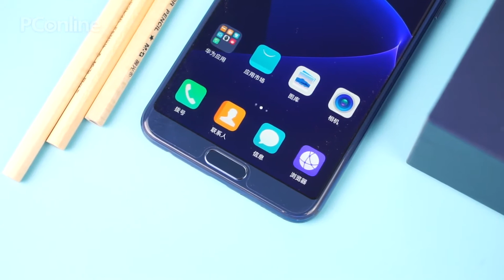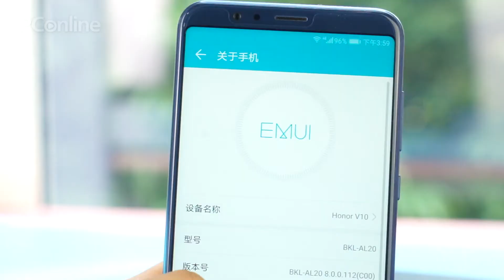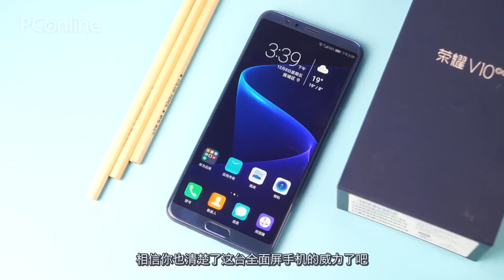【PConline】荣耀V10上手体验：AI双摄怪兽，全面屏颜值爆表！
荣耀年度旗舰V10正式亮相它采用了时下流行的全面屏设计最薄全面屏手机和圆润机身无疑将载入史册。除了外观靓丽，拥有AI加成的内置核心部件更让我们热血沸腾。